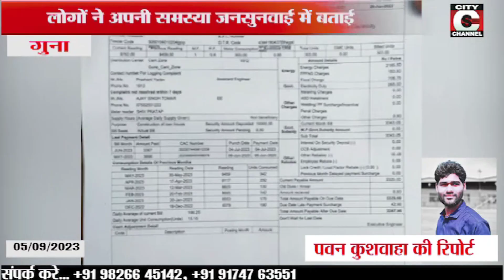05 09 2023 CITY CHANNEL GUNA NEWS